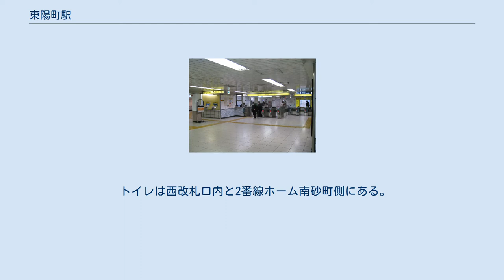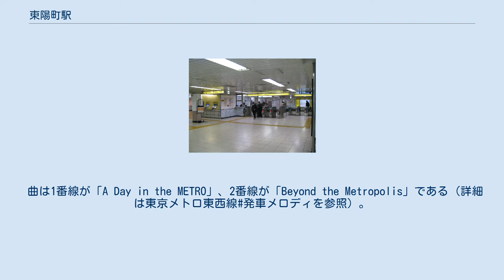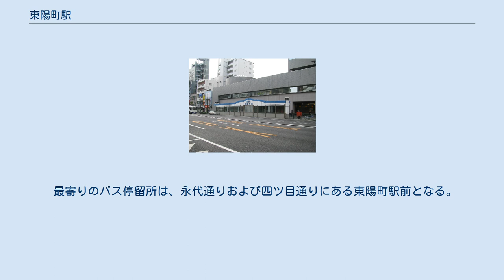東陽町駅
東陽町駅（とうようちょうえき）は、東京都江東区東陽四丁目にある、東京地下鉄（東京メトロ）東西線の駅である。
駅番号はT 14。
 東西線の快速は当駅と西船橋駅の間で快速運転を行う。
 中柱のある相対式ホーム2面2線を有する地下駅。
 改良工事により、従来3.5 mだったホームの一部を最大7.25 mとし、エスカレーターとエレベーターが設置された。
エスカレーターは各ホームとコンコースを連絡するほか、南砂町寄りの出入口にも設置されている。
エレベーターは各ホームと木場寄りのコンコースを連絡している。
また、木場寄りの改札口と1番出入口を連絡するエレベーターも設置されている。
 駅の木場側はすぐに単線シールドトンネルとなっているため、A線（西船橋方面）とB線（中野方面）の間隔がやや開いている。
また、南砂町側（深川車両基地側）には1本列車を留置できるようになっている。
南砂町からのB線列車は、一部列車を除いて一度分岐器の分岐側を通って到着する。
 深川車両基地への入出庫があるため、当駅が始発・終点となる電車が設定されている。
 トイレは西改札口内と2番線ホーム南砂町側にある。
いずれも多機能トイレを併設している。
 年々の利用客増加により、西船橋方面のホーム階に改札を設置し、エレベータで地上へ出る出入口が新たに深川郵便局敷地内に設置されることになった。
2013年12月に着工し、2015年6月に供用開始予定であったが、2016年3月末に供用開始した。
 当駅は、「浦安駅務管区東陽町地域」として近隣の駅を管理している。
 （出典：東京メトロ:構内図） 2015年6月2日から向谷実作曲の発車メロディ（発車サイン音）を使用している。
 2019年（令和元年）度の1日平均乗降人員は122,629人であり、東京メトロ全130駅中27位、東西線の駅では中野駅に次に多く、23駅中第9位。
2002年度に銀座線虎ノ門駅を上回り、東京メトロ全駅中、他の路線への乗り換えがない単独駅としては最も多い。
また、東西線の利用者数は乗り換え駅である門前仲町駅よりも多い。
 2000年3月から2003年9月まで、テレビ朝日（当時の社名は「全国朝日放送」）新本社の施工業者であった竹中工務店が自社施設（上記の東京本店とは別である）をテレビ朝日に貸し、六本木局舎の建て替えに伴う仮設局舎として東陽町放送センターを開設していた。
最寄り駅は当駅と南砂町駅だった。
 最寄りのバス停留所は、永代通りおよび四ツ目通りにある東陽町駅前となる。
以下の路線が乗り入れ、東京都交通局、東京空港交通（空港連絡バス）により運行されている。